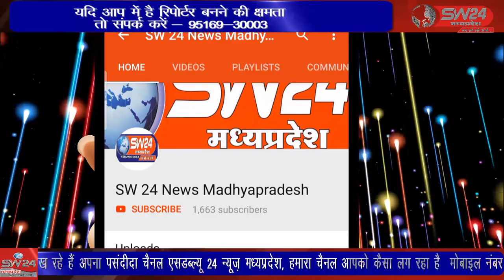डीजल चोरी करने वाले गिरोह के मंशूबों पर पानी फेरत हुये लगभग 16.17 लाख कीमत का डीजल बरामद किया है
डीजल चोरी करने वाले गिरोह के मंशूबों पर पानी फेरत हुये लगभग 16.17 लाख कीमत का डीजल बरामद किया है। बताया गया है कि आगामी त्रि-स्तरीय चुनावों को देखते हुए पुलिस अधीक्षक प्रशांत खरे ने थाना प्रभारियों को आवश्यक निर्देश दिए हैं। लिधौरा से षिवम गुप्ता की रिर्पोट।